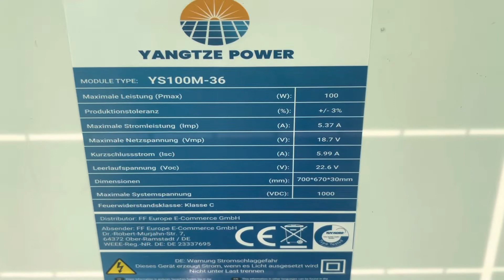Testo i miei pannelli fotovoltaici ( spoiler)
Come vi ho detto in un post  finalmente sono arrivati i 3 pannelli da 100  w che ho
Ordinato e li ho installato sul mio balcone per testarli
Prima in montaggio verticale
( nel frattempo sto realizzando una piccola struttura con l’inclinazione)
Così da testare la produzione di energia su ciascuno che si aggira a pari misure di 22.4
Su ognuno…
Nel frattempo sto montando il primo pannello di controllo che vi mostro questa domenica ( se tutto va bene)